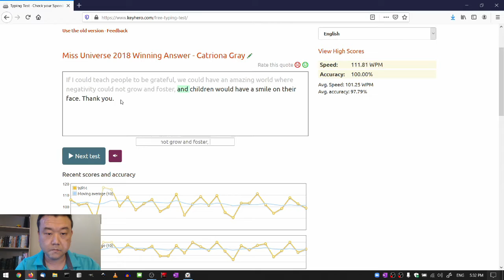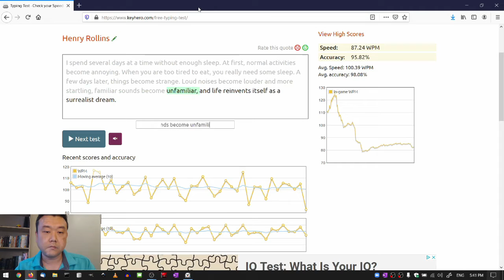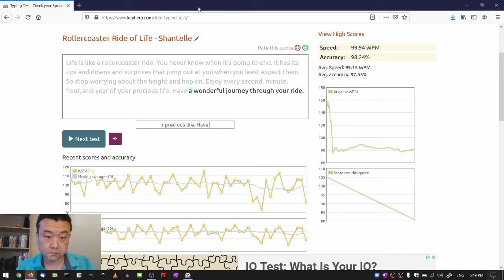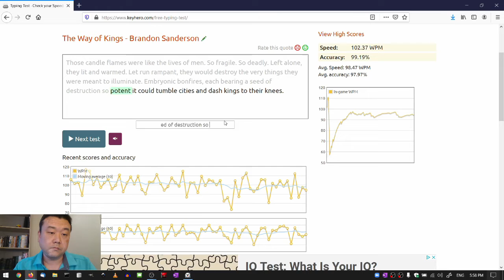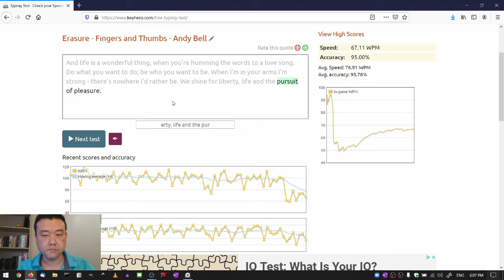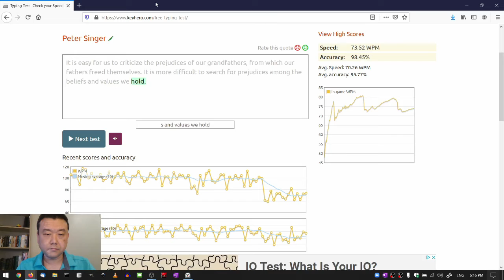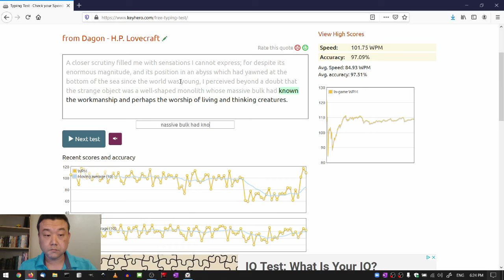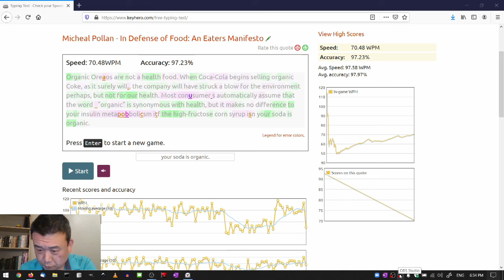One hour of typing, #2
Typing for another hour.